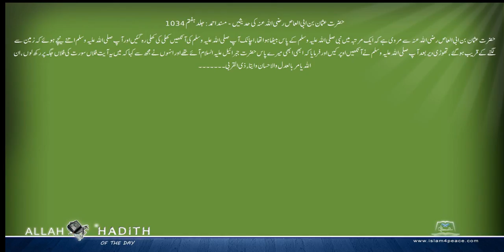حضرت عثمان بن ابی العاص رضی اللہ عنہ کی حدیثیں Musnad Ahmed Urdu مسند احمد اردو